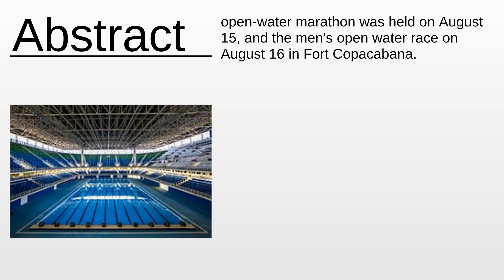Swimming at the 2016 Summer Olympics As Fast As Possible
Swimming at the 2016 Summer Olympics - This video aims to inform about: Swimming at the 2016 Summer Olympics

Content:
0:00:00 Abstract
0:00:23 About the project

Please provide your feedback on the comments section:
Thanks!